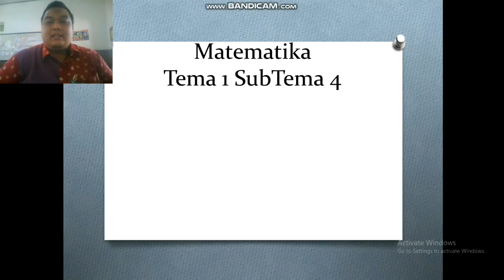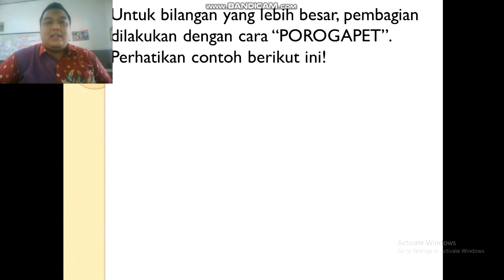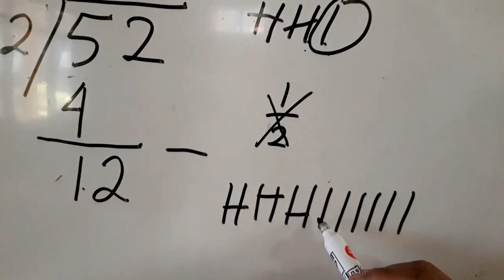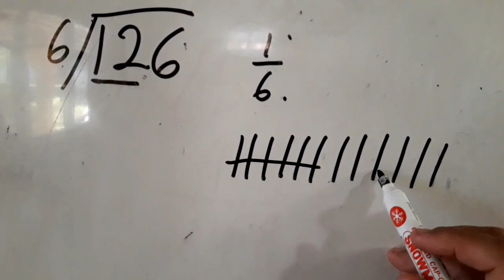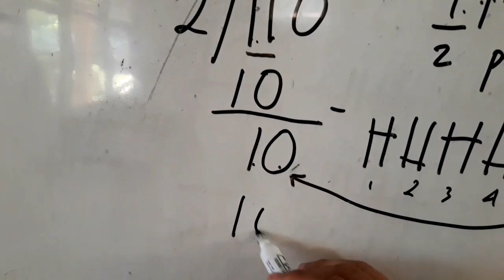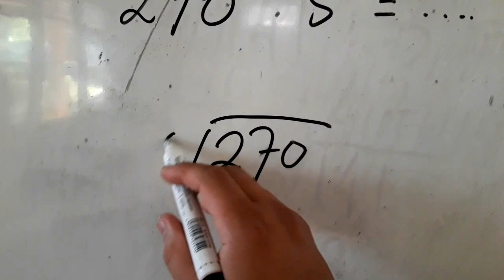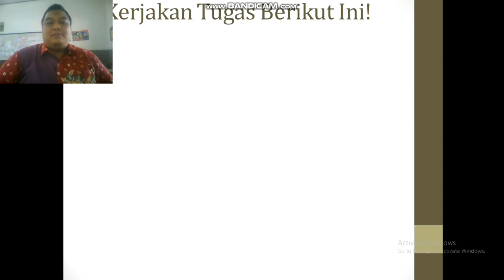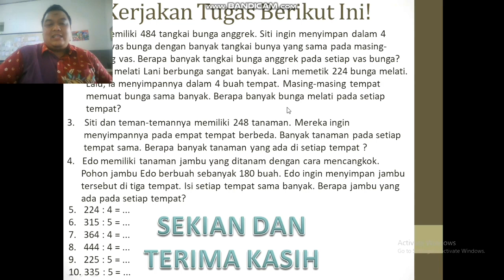Video Pembelajaran Matematika Tema 1 SubTema 4 Kelas 3 Sekolah Dasar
Video pembelajaran ini dibuat untuk siswa siswi kelas 3 sekolah dasar dimanapun mereka berada. Pelajaran yang disajikan kali ini adalah matematika tema 1 subtema 4 materi pembagian bilangan cacah.